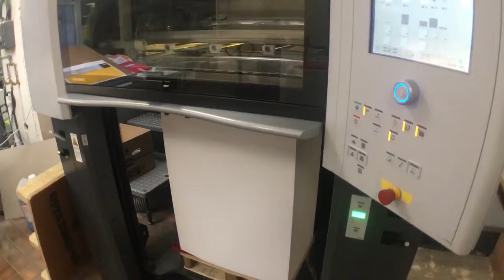EBB Sample Packs come off the XL75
EBB Sample Packs come of the press